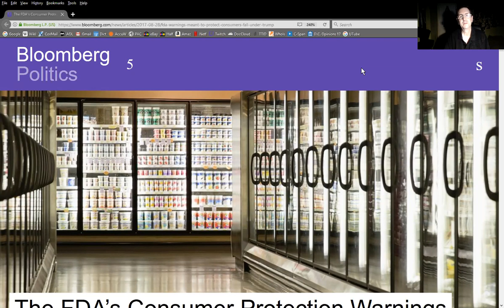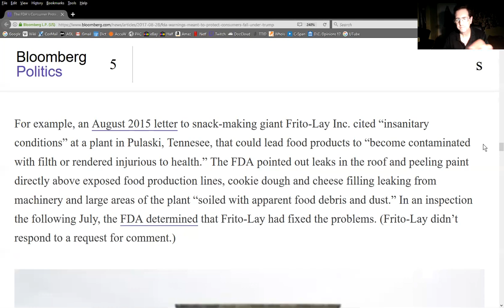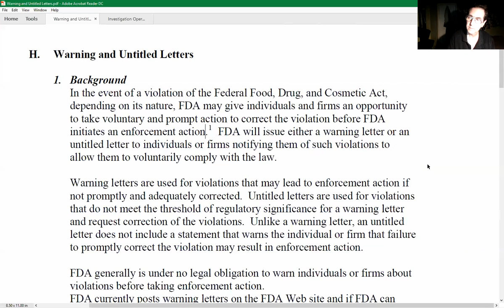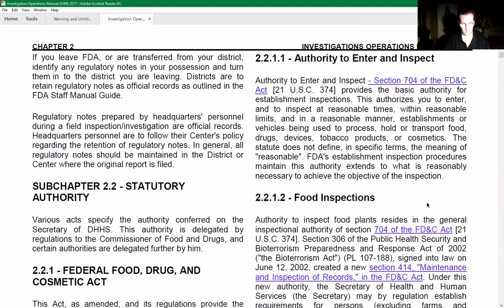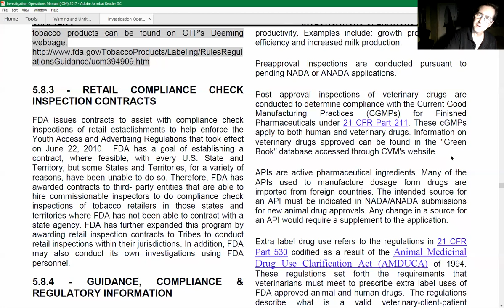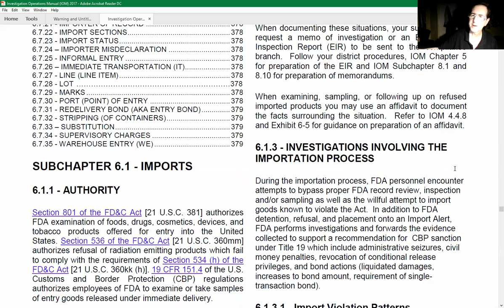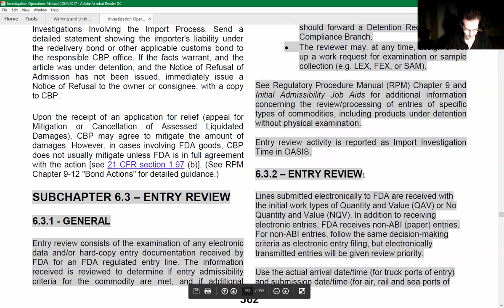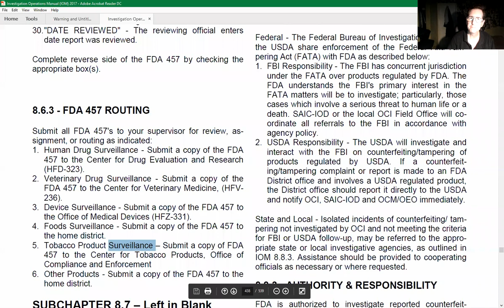FULLY EXPLAINED FDA CTP INVESTIGATIONS